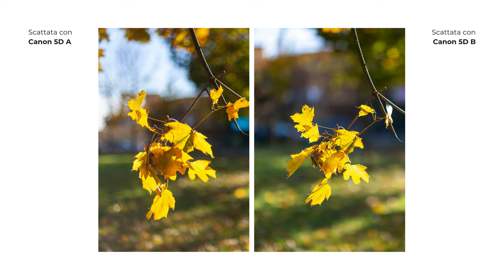Canon EOS 5D Mark II vs Mark III 📷 Qual è la Miglior Camera? Confronto le Foto 💡 Le Mie Preferite!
QUALE è MEGLIO TRA Canon EOS 5D Mark II e Mark III? Oggi scopriamo qual'è la miglior camera con un confronto foto e vi svelo le mie preferite!

📷 Canon EOS 5D Mark II vs Mark III: Qual è la Miglior Camera? Confronto le Foto e Le Mie Preferite!

Stai cercando una reflex full-frame e non sai se scegliere la Canon EOS 5D Mark II o la Mark III? In questo video, metto a confronto le due fotocamere per aiutarti a capire quale sia la scelta migliore per le tue esigenze fotografiche. Scopri cosa cambia tra questi due modelli e quale preferisco personalmente!

🔍 Caratteristiche a Confronto
Canon EOS 5D Mark II: un’icona tra le reflex digitali, amata per le sue capacità fotografiche e per il rapporto qualità-prezzo sul mercato dell’usato.
Canon EOS 5D Mark III: il successore che migliora su molti aspetti, ma vale la differenza di prezzo?

📷 Cosa Confronteremo
Qualità delle immagini: confronto diretto di foto scattate con entrambe le camere.
Performance: come si comportano in situazioni di scarsa luce e alti ISO.
Video: è ancora valida per contenuti video professionali nel 2024?
Ergonomia e utilizzo: quale fotocamera è più comoda e versatile da usare?
Prezzo: vale la pena spendere di più per la Mark III o la Mark II è ancora una valida scelta?

Capirai quale fotocamera fa per te in base alle tue esigenze.
Scoprirai le mie preferenze personali e perché uso una delle due ancora oggi.
Conoscerai i punti di forza e i limiti di ogni modello, soprattutto per chi vuole iniziare o cerca una fotocamera vintage ma performante.

📚 Argomenti trattati
Confronto le foto: quale Canon EOS 5D fa le immagini migliori?
Canon EOS 5D Mark II vs Mark III: quale conviene comprare oggi?
Canon full-frame: i vantaggi di una DSLR ancora valida nel 2024.
Fotocamere usate: come fare la scelta giusta nel mercato dell’usato.
Camera vintage: reflex classiche che non passano mai di moda.

Se stai cercando una fotocamera DSLR di qualità, sia per iniziare che per completare il tuo corredo, questo confronto tra Canon EOS 5D Mark II e Mark III ti darà tutte le risposte. Guarda il video per scoprire quale è la mia preferita e perché! 👇